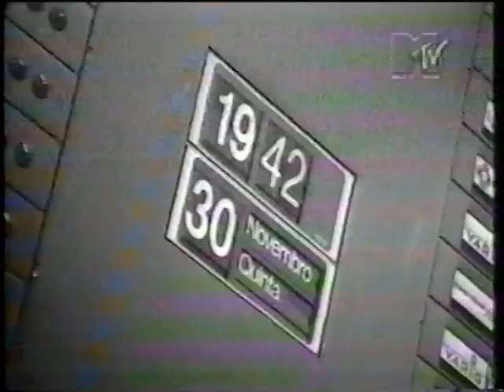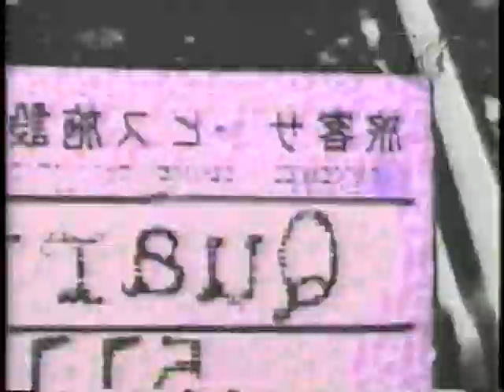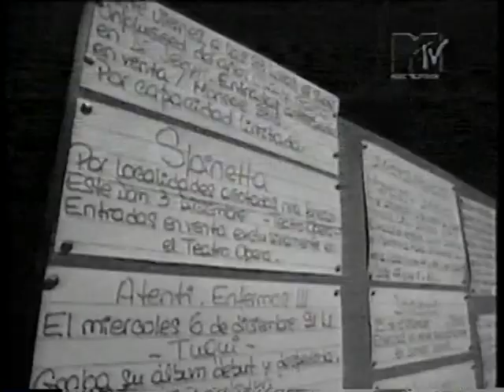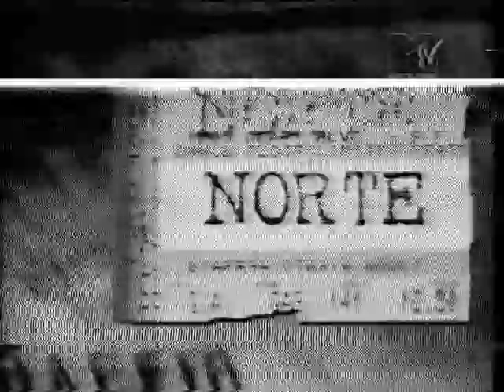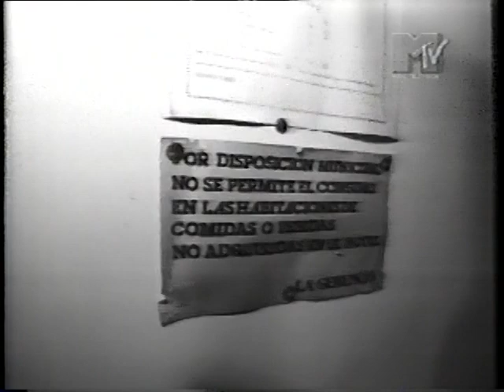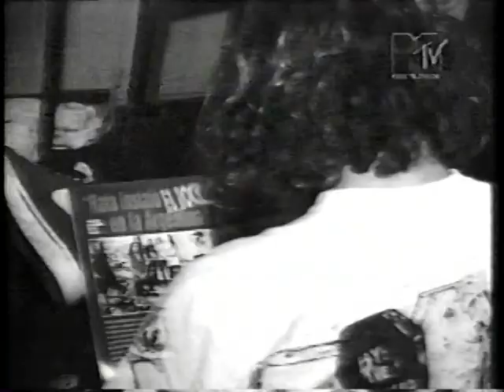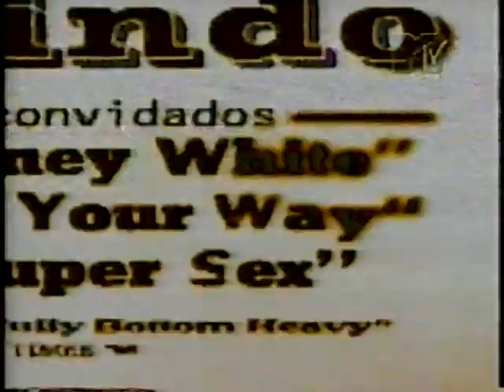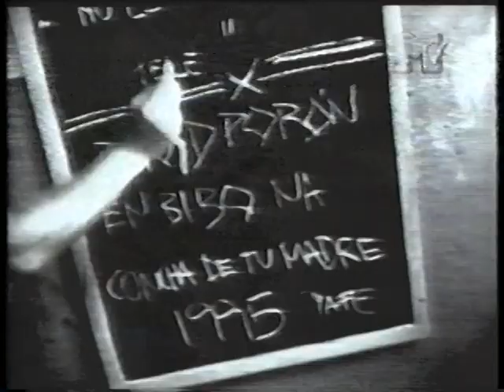212 - JOÃO GORDO MTV